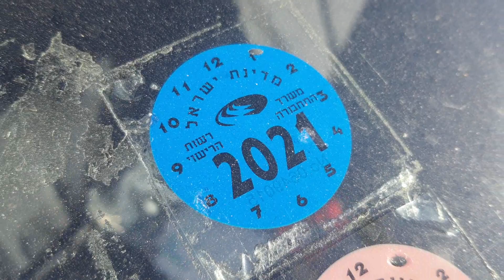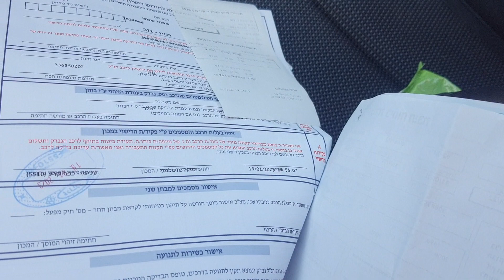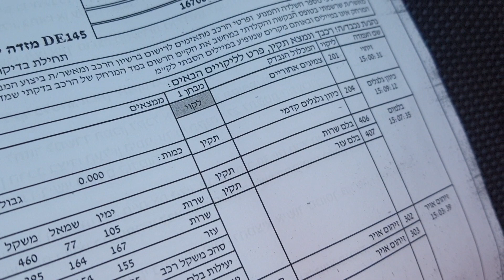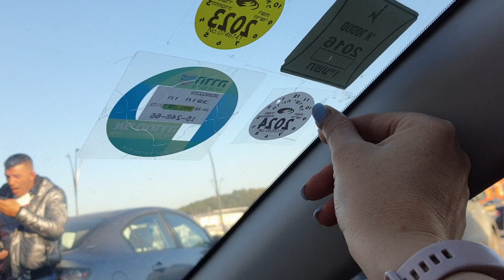Хамство в Израиле!? ВЛОГ на колесах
Сегодня будем много ездить по хорошим и не очень местам:-)